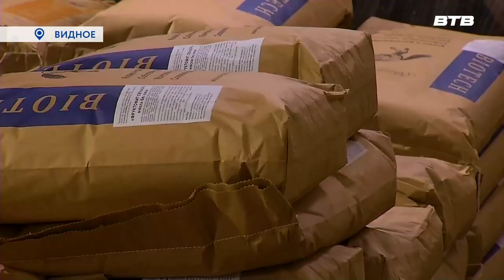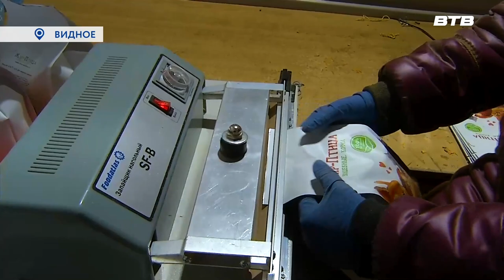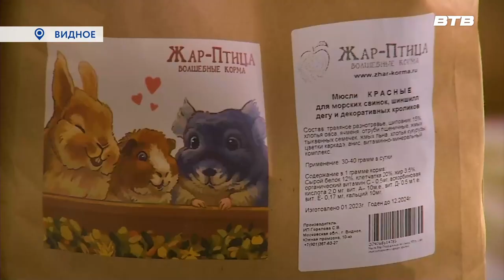БРАТЬЯМ НАШИМ МЕНЬШИМ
Акция в поддержку зоопарков, расположенных в Донецкой и Луганской народных республиках, будет проводится на регулярной основе. Поставку кормов для животных организуют Московский зоопарк, предприятие «Биотех-ЗОО» из Ленинского городского округа, и местное отделение «Молодой гвардии». Подробности – в нашем следующем сюжете.